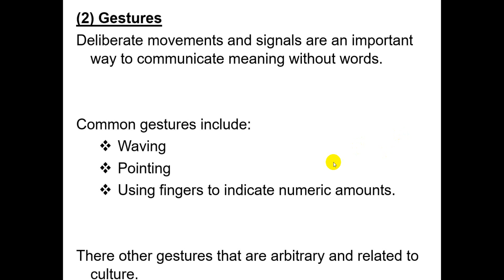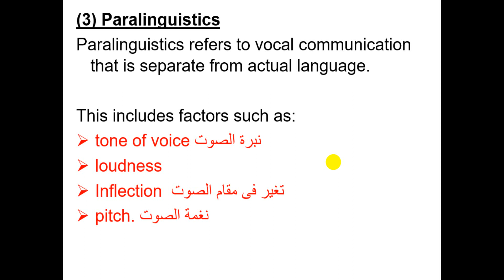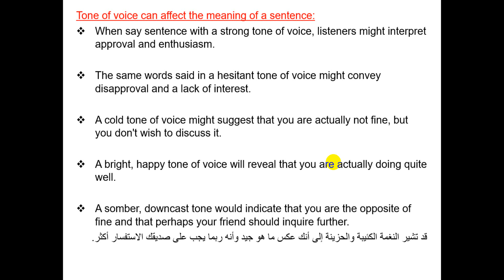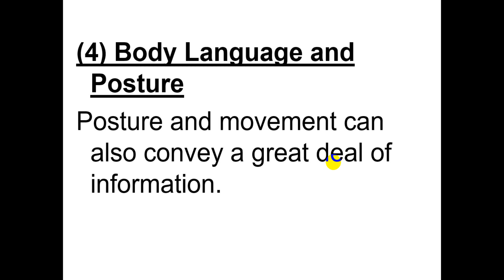NON VERBAL COMMUNICATION PART3